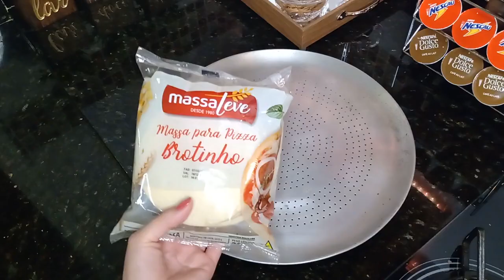BATE PAPO ENTRE MÃES+PASSANDO ROUPAS+PIZZA EM FAMÍLIA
Ola sejam bem vindas a minha casinha!!
Nesse vídeo eu vou mostrar como esta a obra na área externa da minha casa, muita poeira mas muito agradecida por tudo!
Vou passar roupas e tbm bater um papo entre mães!
No final do vídeo vou fazer mini pizzas pra família!!